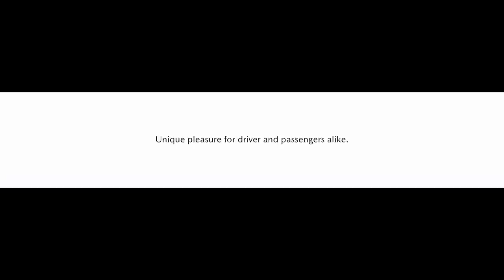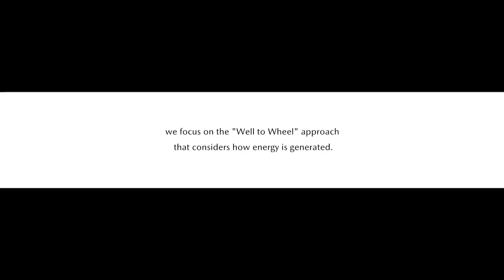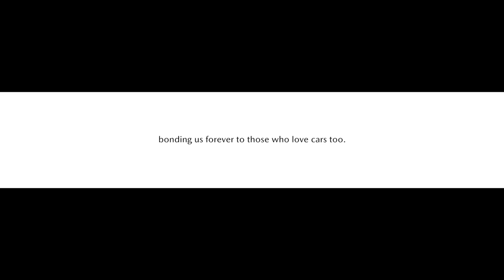Introducing the All-New Mazda 3 – Full Livestream | Mazda USA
Welcome to the new era of Mazda. Introducing the all-new Mazda3.